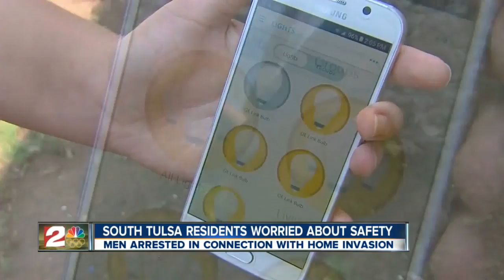South Tulsa REsidents Worried About Safety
Men Arrested In Connection To Home Invasion